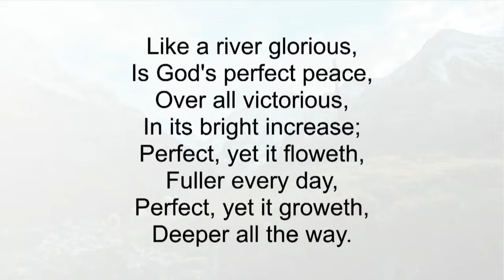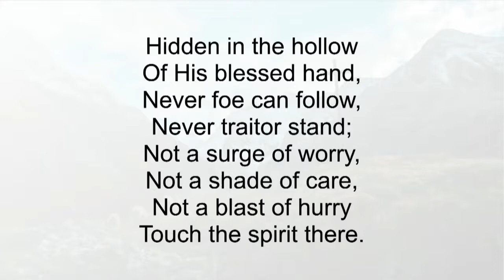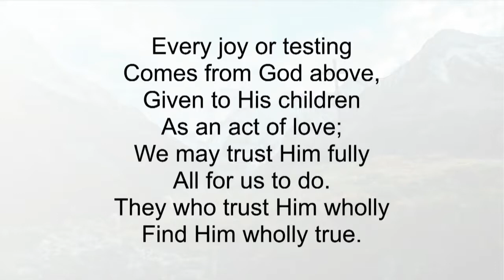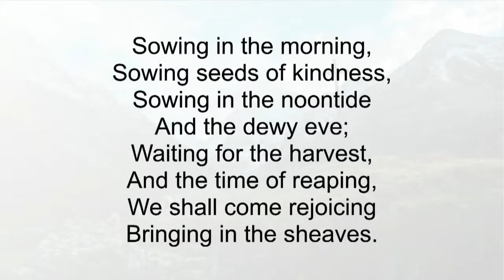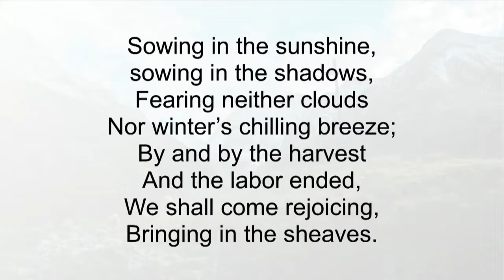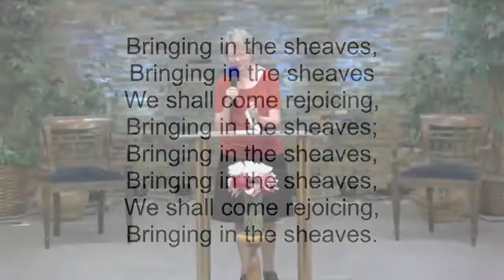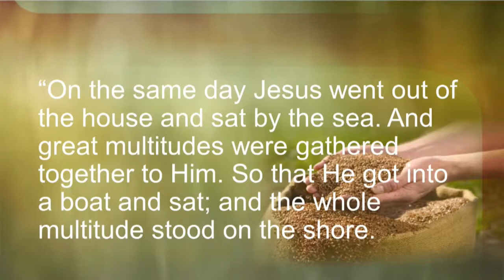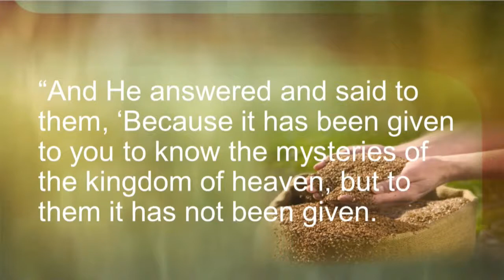Church service, June 5, 2021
The title of Pastors sermon was  "Sower Seeds Soils"